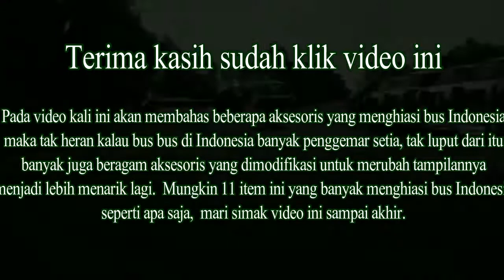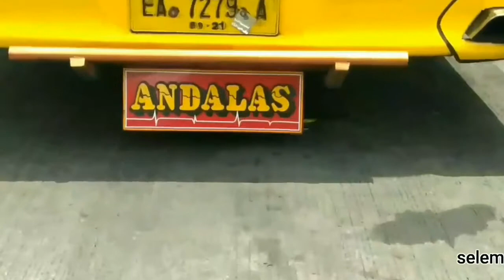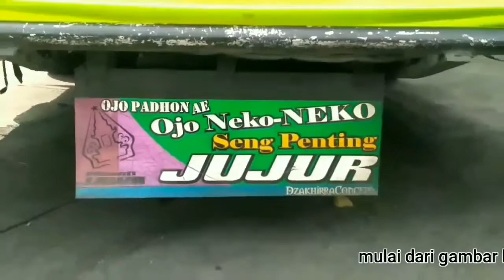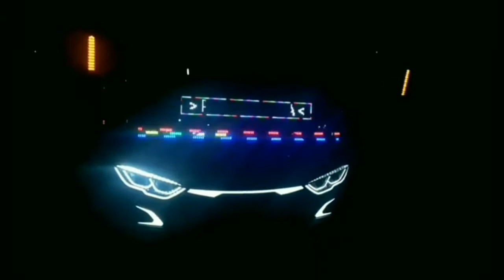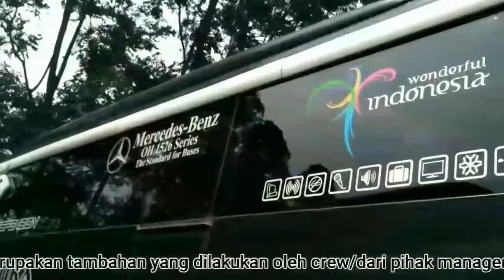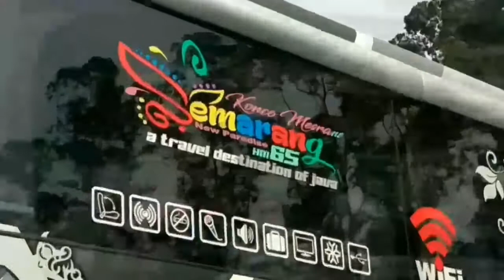11 Aksesoris Bus Yang Sering Dijumpai di Indonesia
Dlm hal menarik peminat/penumpang kini banyak berbagai PO memodifikasi armadanya dengan menggunakan aksesoris tambahan, baik dari pihak managemennya atau juga dari crewnya itu sendiri.
berikut adalah 11 aksesoris tambahan yang dimodifikasi kerap dijumpai di Indonesia, apa saja diantaranya, mari kita simak videonya..